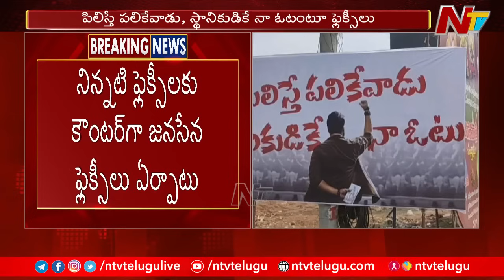Kakinada : పిఠాపురం లో కొనసాగుతున్న ఫ్లెక్సీ వార్ | Ntv